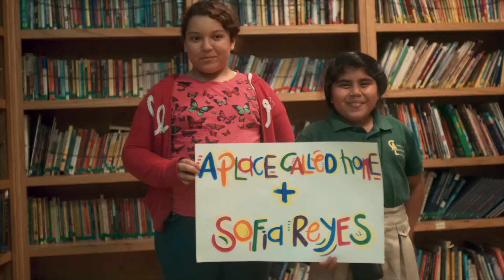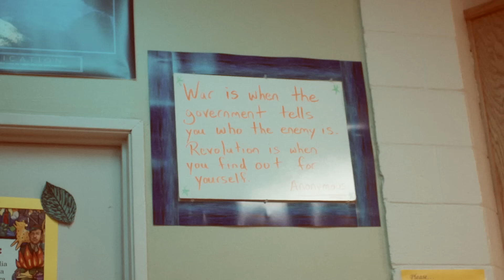Sofia Reyes - So Beautiful (A Place Called Home) [Official Music Video]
Directed By Adrian Cervantes